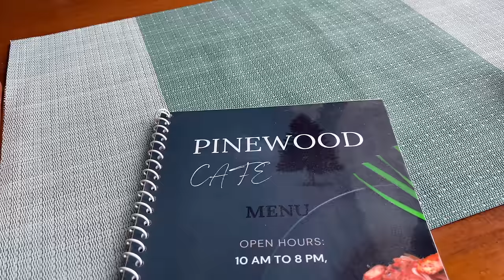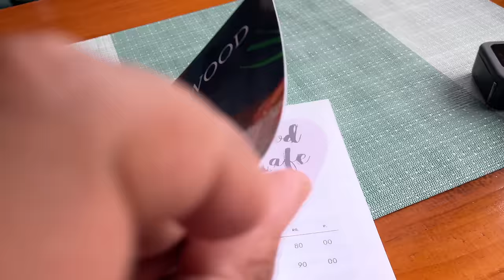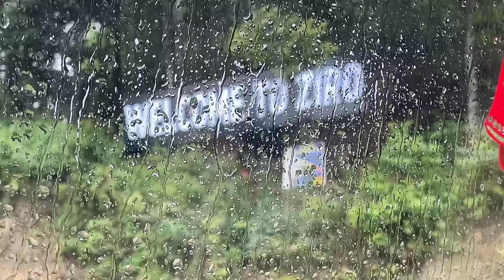Ziro Valley Tour | Ziro to Guwahati APSTS Bus Journey | How to Reach ZIRO MUSIC Festival?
Watch this short tour of Ziro Valley and also bus journey from Ziro to Doimukh, Itanagar. Many people requested me to do some tour vlogs as well apart from bus journeys, hence made this special vlog.

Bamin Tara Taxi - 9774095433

ziro tour, ziro music festival, how to reach ziro, ziro arunachal pradesh, ziro music festival, ziro city tour, ziro city places to visit, ziro hotels to visit, ziro travel vlog, ziro seeh lake, ziro kasa resort, apsts bus journey guwahati to ziro, apsts bus shillong to ziro, apsts traveller itanagar to ziro, itanagar to ziro bus journey, ziro bus timings, ziro bus fare, ziro bus information, guwahati to arunachal ziro, ziro music festival, ziro best festival, ziro cheap hotels, ziro taxi, ziro airport, ziro flights alliance air, ziro bus stand, travel with soumit north east.